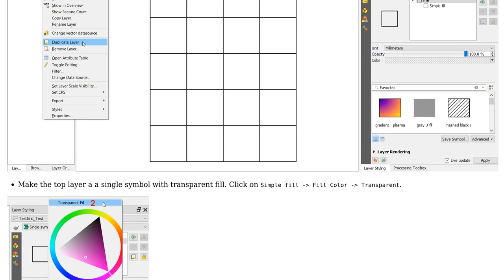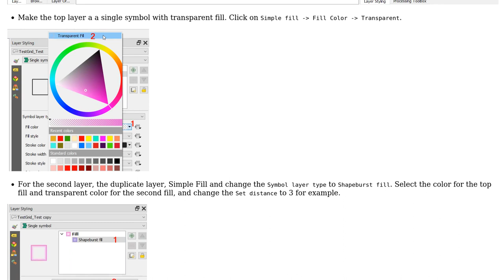GIS: Multicolor inside borders for polygons in QGIS 3 (2 Solutions!!)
GIS: Multicolor inside borders for polygons in QGIS 3

With thanks & praise to God, and with thanks to the many people who have made this project possible! | Content (except music & images) licensed under CC BY-SA | Music | Images & others | With thanks to user Taras user ignis-fatuus user Christophe P. user ahmadhanb and the Stack Exchange Network Trademarks are property of their respective owners. You are responsible for your own actions.